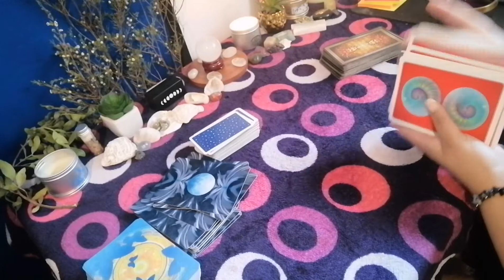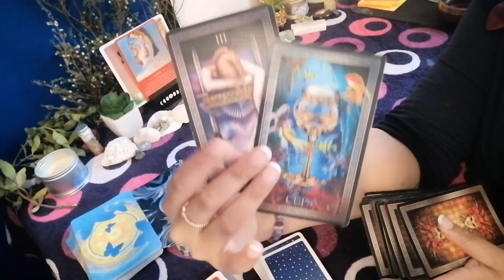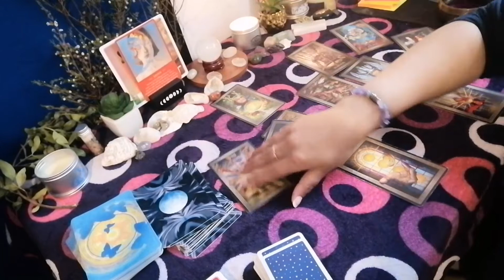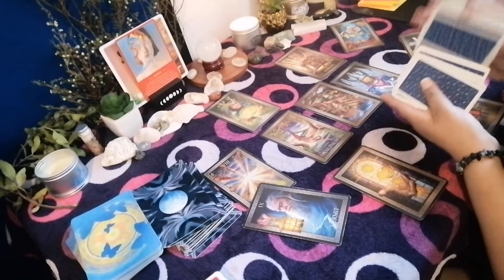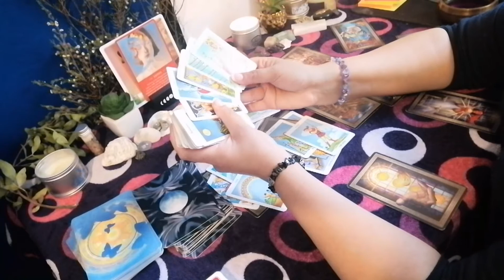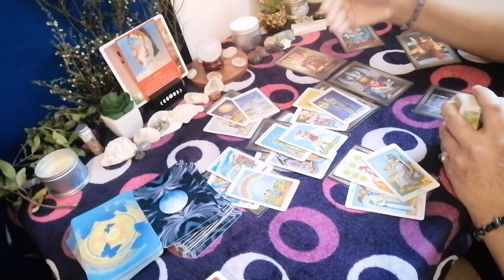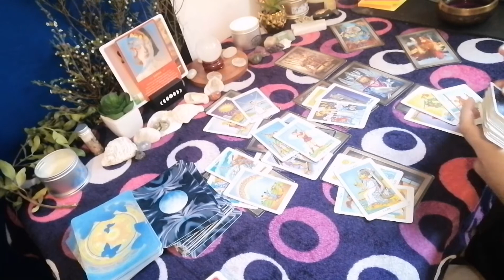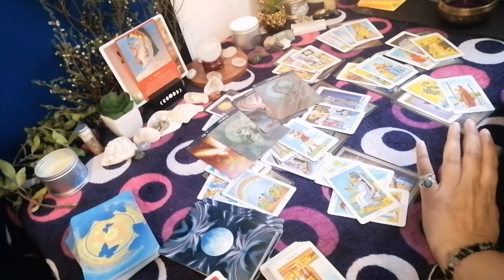WHY ARE YOU BEING SO SHADY🤔 (May 10-17th)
All readings are read intuitively, please refrain from taking this as medical advise. Timing is flexible in tarot and will resonate when its the right time for you.

❗🛑I will not ask you for money or offer you any readings, i am not on amy social media, please be aware of these scammers❗🛑

Huge thank you for your love and support 💞💞